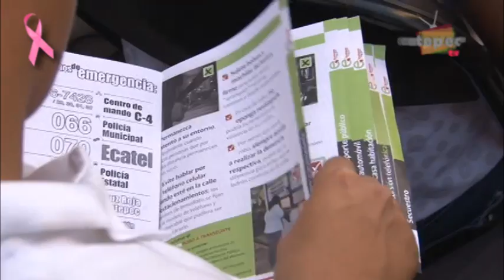Toman protesta a Cocicovi, quienes vigilarán actuar de policías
Autoridades locales tomaron protesta a los primeros Cocicovi del municipio, para vigilar el actuar de los policías, quienes serán reorganizados en cuadrantes, para tener mayor presencia en colonias.